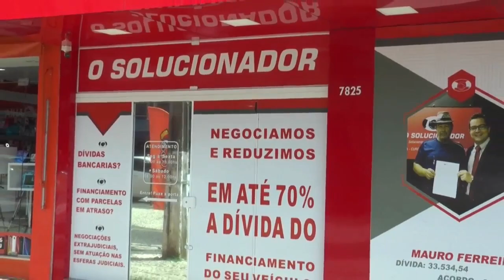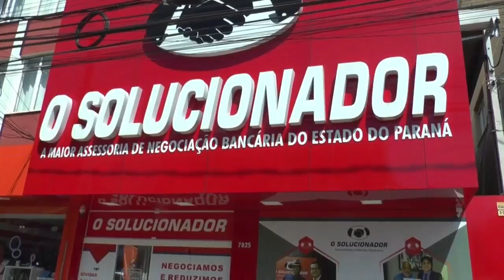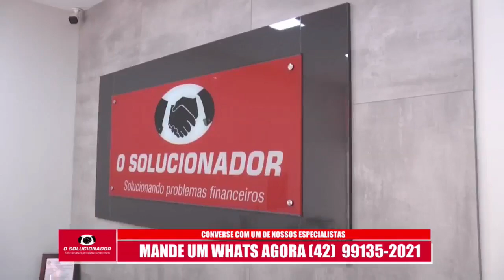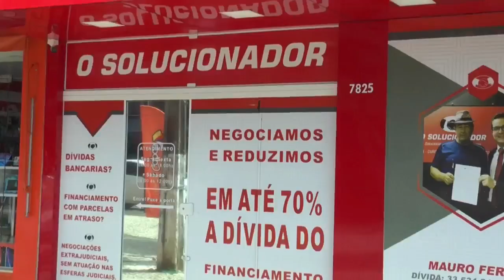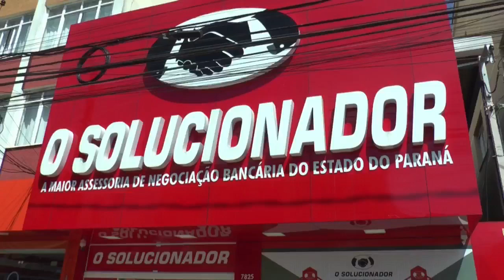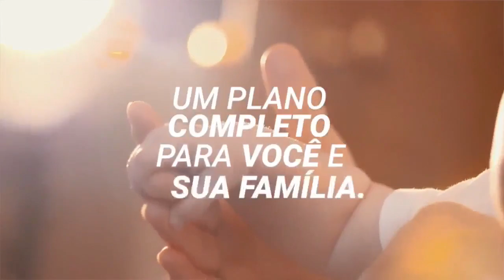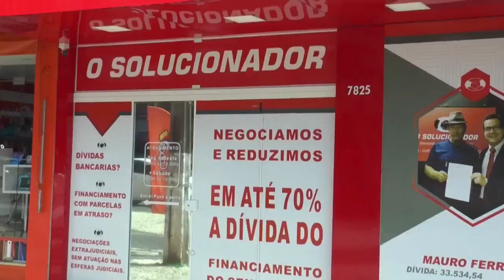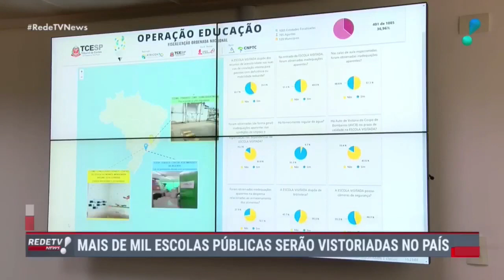BOA NOITE CIDADE DIA 27 04